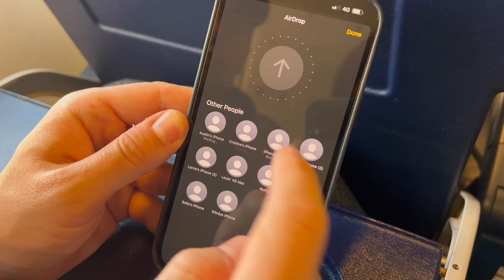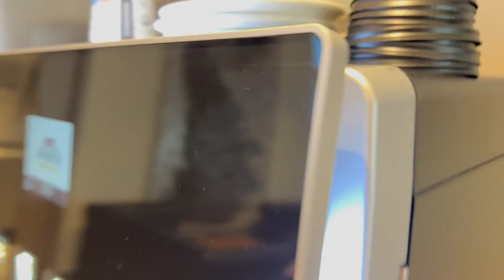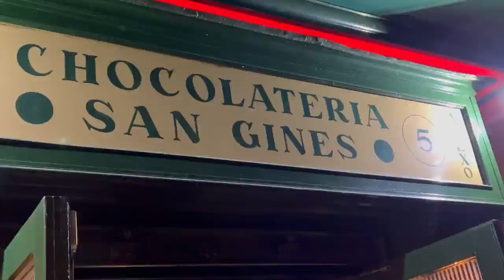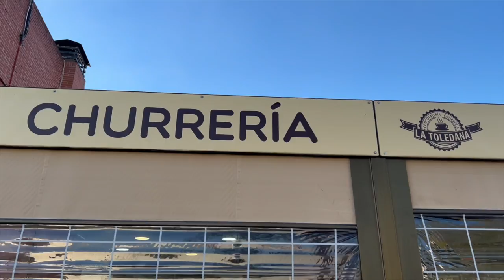Weekend Of Eating In Spain | Birthday vlog